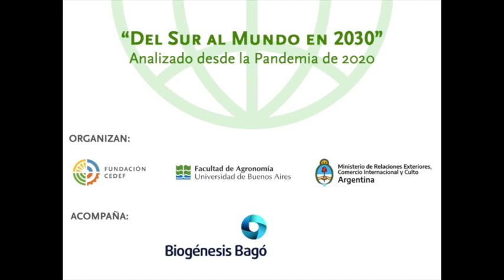Bienvenida de la FAUBA.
Palabras de bienvenida de la  Dra. Ing. Agr. Carina R. Álvarez. Secretaria de Desarrollo y Relaciones Institucionales de Facultad de Agronomía de la Universidad de Buenos Aires (FAUBA).